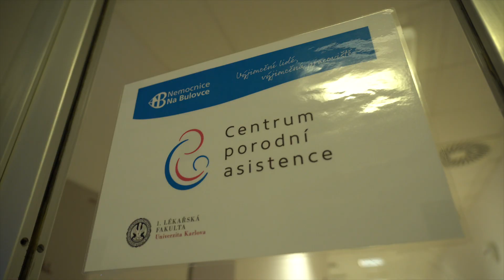Rodit přirozeně, bez zásahů, pod dohledem porodní asistentky: Na pražské Bulovce to jde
„Nejlepší porod je takový, do kterého vůbec nemusíme zasáhnout,” shrnuje jednoduše prof. MUDr. Michal Zikán, Ph.D., přednosta Gynekologicko-porodnické kliniky Fakultní nemocnice Bulovka a 1. LF UK. „Znamená to respektovat tempo porodu, zasahovat pouze v situacích, kdy je to nezbytně nutné pro zachování zdraví miminka nebo matky.” A patří sem i respekt k tomu, v jaké poloze si žena přeje rodit. Jak funguje Centrum porodní asistence na Bulovce?